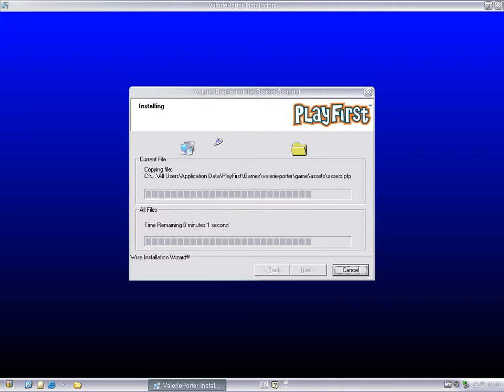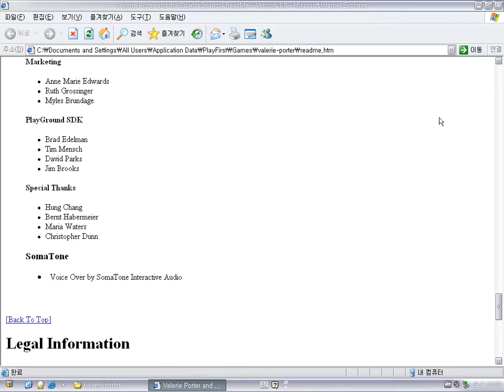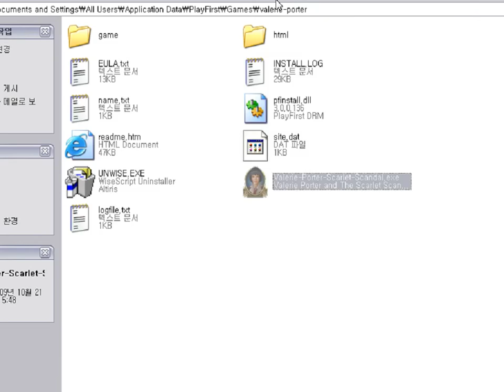Valerie Porter and the Scarlet Scandal v1.0 (Windows game 2009)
Valerie Porter and the Scarlet Scandal is a "Find the hidden picture" game that you become an ambitious, young reporter  solve murder of a Hollywood star in 1920's.
You should gather various proofs.